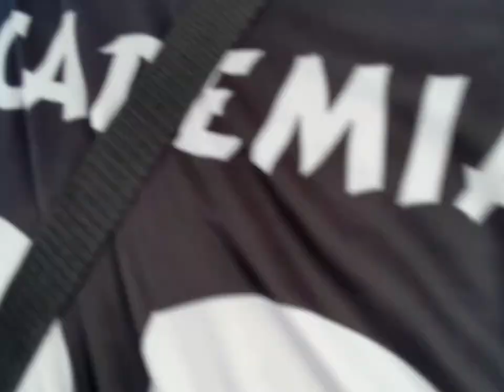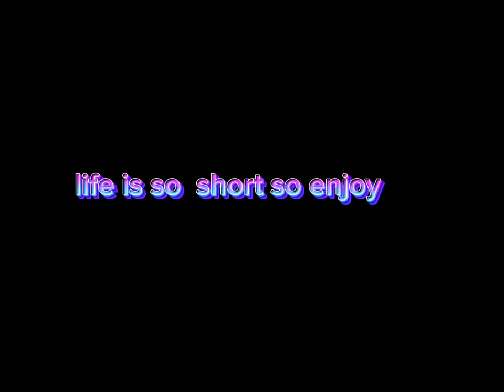Part1 Summer get away 2023 with my brothers & sisters